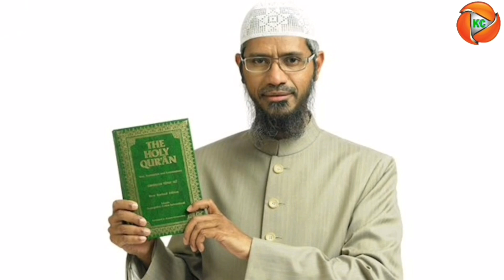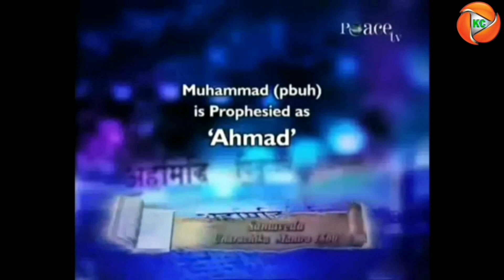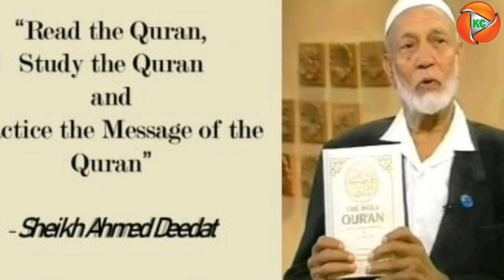Taariikhda Dr Zakir Naik , Maxaad ka taqaana Zakir naik wax badan ka ogow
Waxaan rajenaya in aad wax badan ka faa`iden